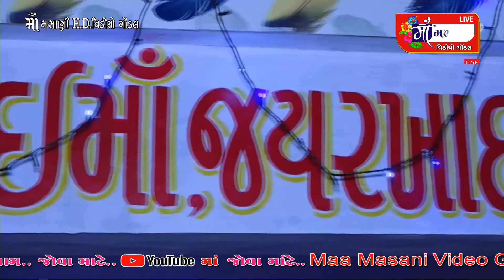હાલરડુ રખાદાદા રોજી ઘોડી ના સ્વર Live Maa Masani Video Gondal 9712424980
રખાદાદા નો  નવરંગો માંડવો ગામ ગોંડલ

જીગ્નેશ કવિરાજ ઓરગન વગાડતા જોવા મળ્યા

માઁ મહાકાળી સડાય મારા શીશપર હાથ રહે ..